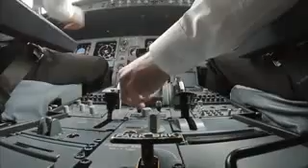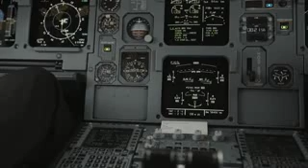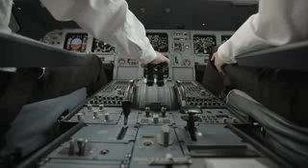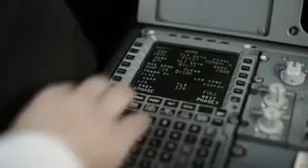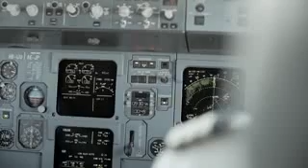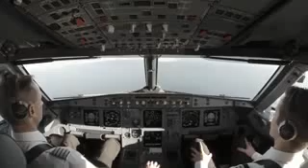كيف تقلع الطائرة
اقلاع طائرة اير باص
بسلاسة